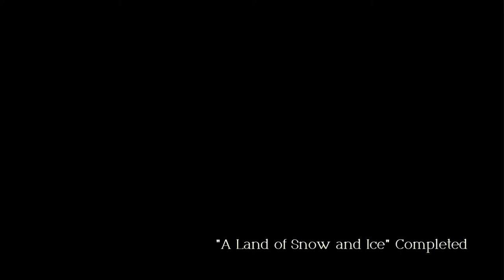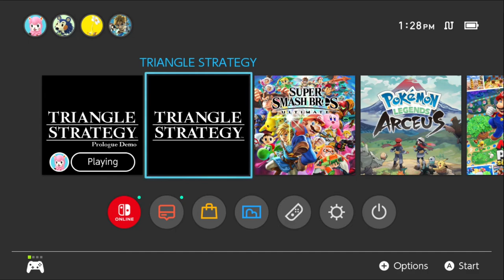Heyyyyy, This Elemental Stuff Is Really Cool!!- Triangle Strategy Part 8!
We hit 500 lets gooooooooooooooooooooooo!!! :]